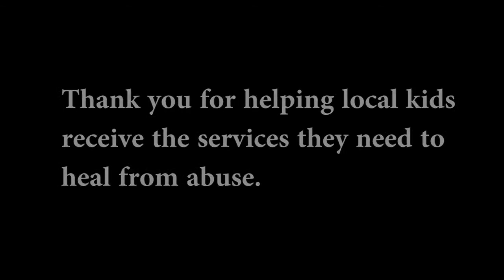Child Abuse Awareness Breakfast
The Annual Child Abuse Awareness Breakfast, held at the Log Cabin in Holyoke, is the chief fundraiser for the Northwestern Children's Advocacy Center.
Through its child-friendly facilities and multidisciplinary approach, the Northwestern Children's Advocacy Center coordinates the work of medical and mental health providers, social workers, service advocates, law enforcement officers, and prosecutors to reduce trauma and promote healing for victims of child abuse.

The goals of the Children's Advocacy Center are:
To minimize the trauma experienced by children and adolescents who are victims of abuse
To improve the investigation and prosecution of sexual and physical abuse cases from the point of intervention through treatment
To promote interagency collaboration and effective management in sexual and physical abuse cases
To prevent further abuse of victims
To provide quality training for professionals in the investigation, prosecution and provision of services for sexually and physically abused children and their non-offending caretakers